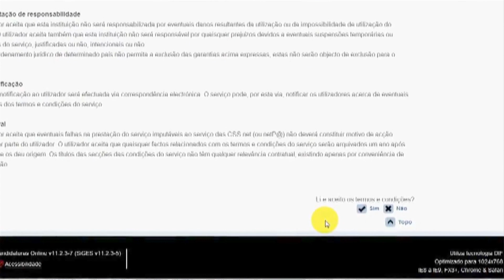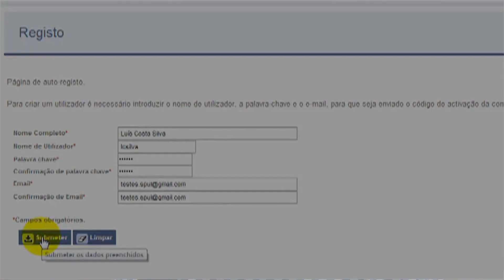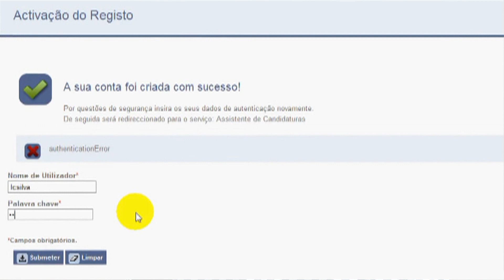pULsar #26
Semanário RUL/SPUL #25, entrevista a Bertolino Campaniço e Nuno Cruz